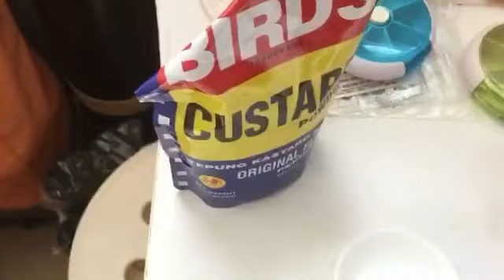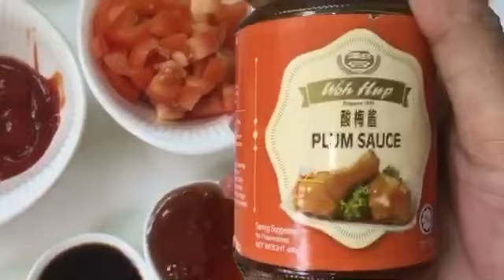Masak Apa Masak Mystyle Ikan Tiga Rasa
Ikan Tiga Rasa - Sweet Sour Fish